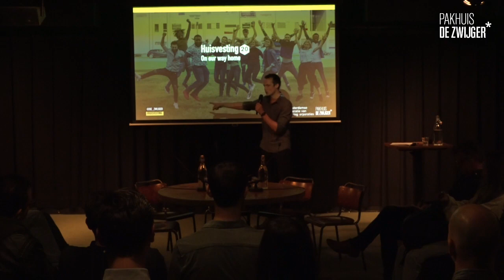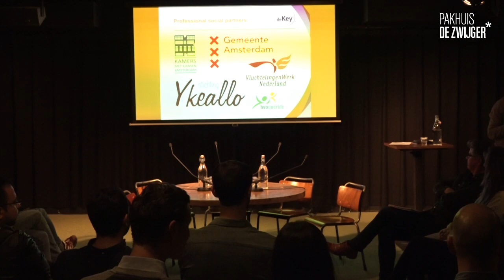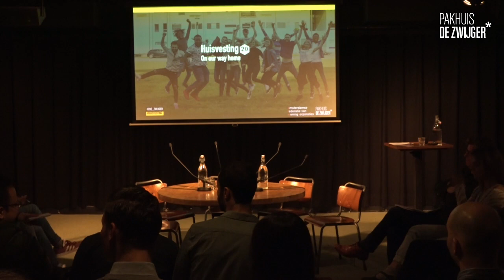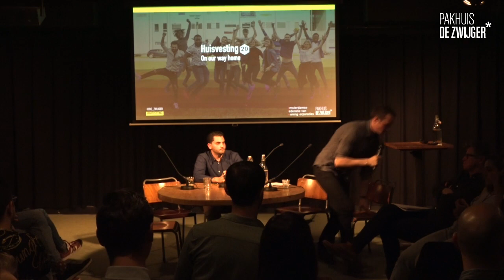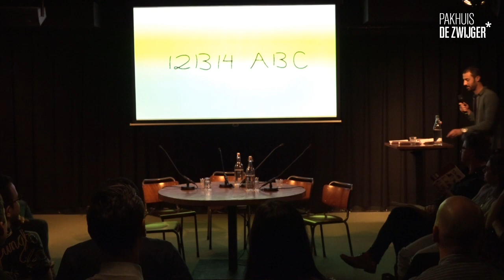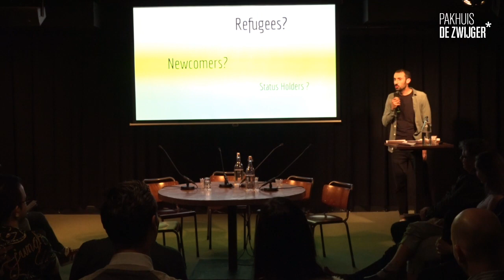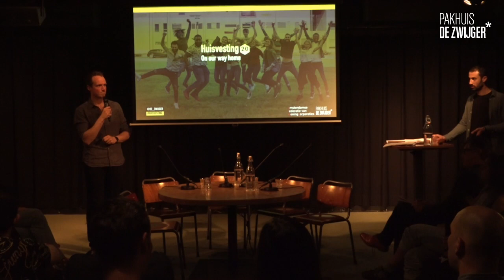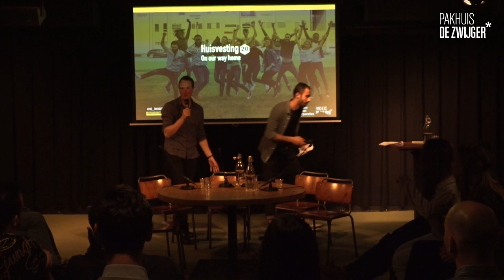Huisvesting #20: On our way home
More and more often statusholders and Dutch youngsters are living together under one roof. The aim of these community living projects? Stimulate integration. In 2016 the first community living project Startblok Riekerhaven for young refugees and Dutch youngsters opened its doors. After Riekerhaven, more of these community living projects, like Startblok Elzenhagen, followed. Now that these mixed housing projects are running for a few years, it is time to examine them a bit more closely. How do the residents experience it? How do you build a community? And what does integration actually mean? Tonight, we will talk about it with residents (statusholders and Dutch youngsters), the housing corporations and the municipality.